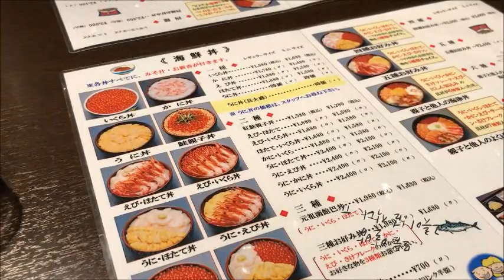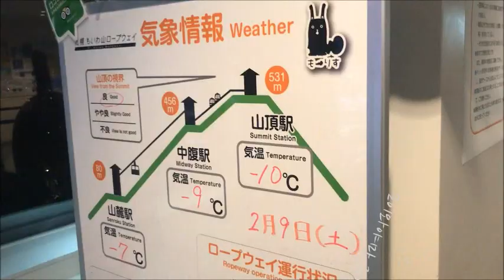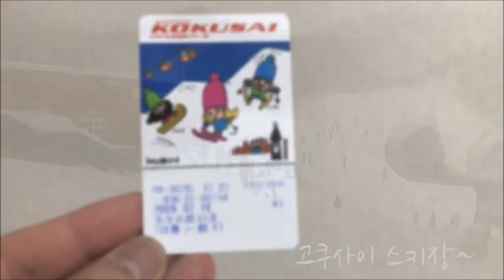190209 삿포로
모이와 Moiwa
고쿠사이 Kokusai
하나 모미지 Hana Momiji